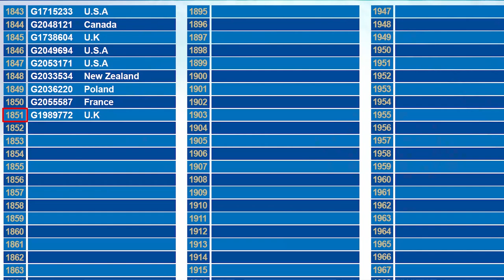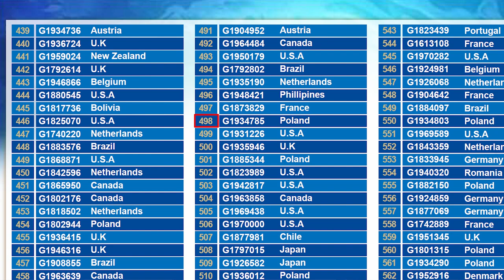G&G Armament Lucky Draw June 2021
G&G 2021 Show Yourself